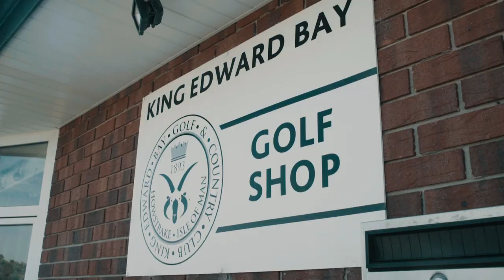RICK SHIELS AND ERIK ANDERS LANG PLAY SPEED GOLF // THE GOLF SHOW: Isle Of Man Ep. 3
Rick Shiels and myself visit King Edward Bay Golf Course on the Isle of Man to check out an Old Tom Morris golf course design. Instead of taking our time, we play it as fast as we can (speed golf) after challenged by our driver, Jed, who said we could probably play 18 in 2.5 hours! The clock...starts...now!

We had a great time shooting with Rick Shiels during our trip to the Isle of Man for the first few episodes of The Golf Show. Where the next Golf Show will take place - who knows? There's a secret message embedded in the video where I explain further :) Good luck pausing